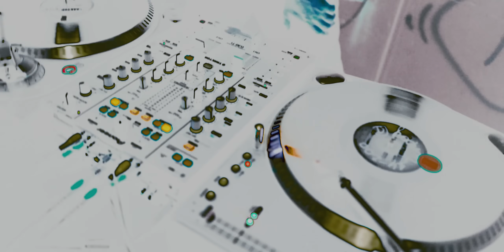Sarius, TPS, Dj Radzion - Głos [Tytuz SuperUnderground Mixtape]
'Głos' to pierwszy singiel zapowiadający Mixtape SuperUnderground, którego premiera przewidziana jest na 24 grudnia 2020 roku.

Produkcja: Tytuz
Słowa: Sarius, TPS
Cuty: Dj Radzion
Realizacja: P1Studio
Video: Bart Lenski